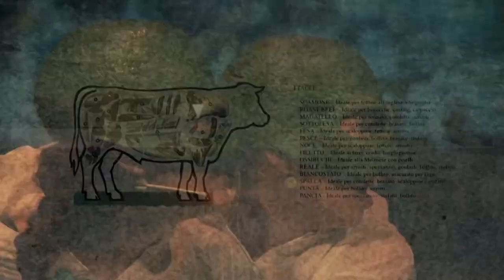The Animal Machine TRAILER 1